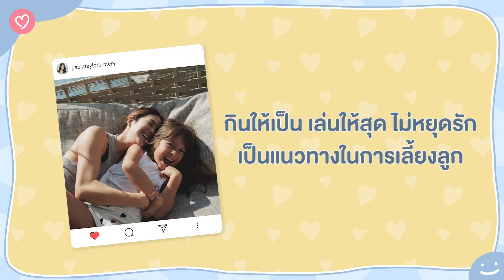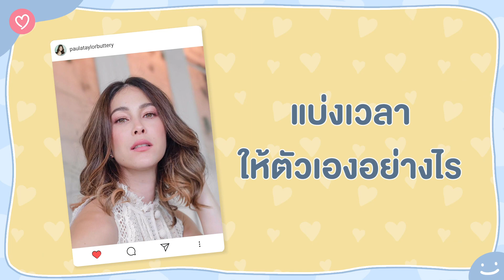ทุกอย่างที่ทำล้วนมีความหมาย... คุยกับ 'พอลล่า เทเลอร์' ในบทบาทของคุณแม่ลูกสามที่ไม่เคยคาดฝัน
หากจะพูดถึงนักแสดงสาวชื่อดังที่กลายมาเป็นคุณแม่ หลายคนน่าจะนึกถึงรอยยิ้มหวานๆ ของ "พอลล่า เทเลอร์" ที่ไม่ว่าผ่านไปกี่ปี รอยยิ้มของเธอก็ยังหวานเช่นเดิม แต่เพิ่มเติมที่มีรอยยิ้มเล็กๆ ของเด็ก 3 คน อย่าง ไลลา ลูก้า และลูเอลล่า เพิ่มเข้ามานั่นเอง วันนี้เราได้มีโอกาสพูดคุยกับคุณพอลล่า กับบทบาทคุณแม่ลูกสาม ที่เหนื่อยแต่สนุก และเป็นสิ่งที่ไม่คาดคิดมาก่อน เราไปลองดูกันดีกว่า ว่าคุณพอลล่ามีเลี้ยงและวิธีรับมือกับเจ้าตัวเล็กทั้ง 3 คนยังไงบ้าง ขอบอกเลยว่าคีย์เวิร์ดสำคัญคือ "กินให้เป็น เล่นให้สุด ไม่หยุดรัก" ค่ะ